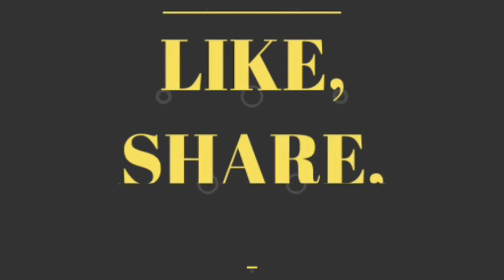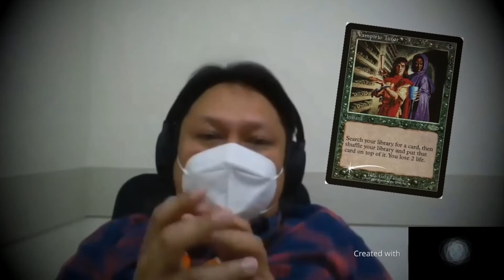The Last Five Turns: Top 5 cards you wish you have bought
Pinaunlakan naman kami ni Doc Jun para malaman anu nga ba ung mga sana binili nya pero di nya binili...

Big thanks!